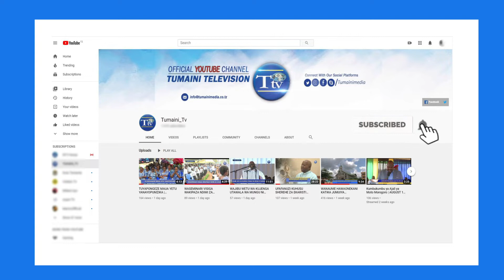Tunataka aendelee kuwa hai huko Mbinguni kutoka na Kazi alizozifanya // Pd. GALEN MVUNGI